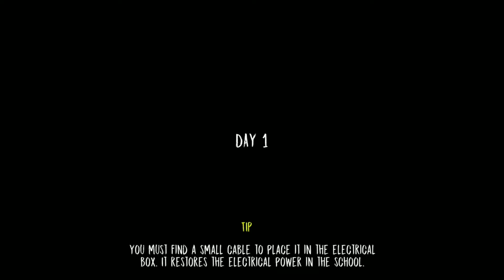Evil Nun Vs Psychopath Hunt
Also Watch This Other Cool Episode !

⚠️Note : Do Not Use My Thumbnails Or Videos Without my premission or in 24 your channel will be striked!⚠️

★★★ More than 4 million players★★★

** Our horror game is still in development ... do you have an amazing idea ? Want more puzzles ? We're bendy and opened to new ideas !

Enjoy & run! Survival is about to start...

A mad butcher has kidnapped a young girl and keeps her locked in his house. Enter into his baleful home and rescue the girl, you have only 5 hours.

• The psychopath can hear your moves, use this to your advantage and mislead  him.
• Solve puzzles to rescue the girl alive.
• Enjoy excellent ambiental sounds and graphics.

If you want a realistic, cold, disturbing and intense horror experience, play now 'Psychopath Hunt [Horror Game]'. Tension, fun and scares assured.

• Headphones are recommended for a full experience.

evil nun story,
evil nun gameplay,
evil nun code,
evil nun update,
evil nun denis,
evil nun in real life,
evil nun dantdm,
evil nun mask,
evil nun all chapters,
evil nun apk,
evil nun animation,
evil nun all item locations 2019,
evil nun door escape,
psychopath hunt codes,
psychopath hunt ghost mode,
psychopath hunt ios,
psychopath hunt car escape,
psychopath hunt story,
psychopath hunt trailer,
psychopath hunt end,
psychopath hunt vs granny,
psychopath hunt game,
psychopath hunt gun,
psychopath hunt android,
psychopath hunt all endings,
psychopath hunt all difficulties,
psychopath hunt apk mod,
psychopath hunt hack apk,
psychopath hunt como abrir la puerta.